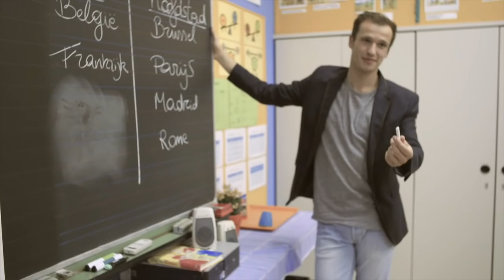Petticoat - Mr. Lee//Born too late//Teacher's pet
Mr. Lee: Michiel De Meyer
Regie: Luc Stevens
Audio: Tom Lodewyckx
Video: Dirk Geens